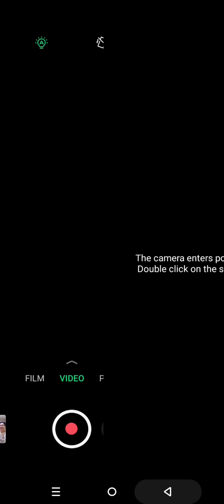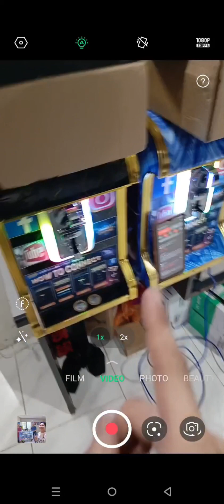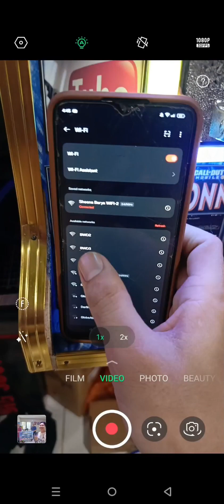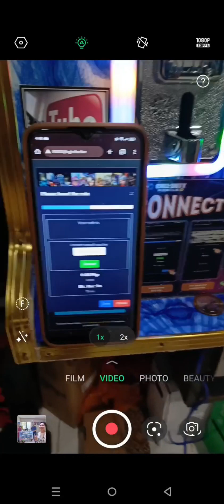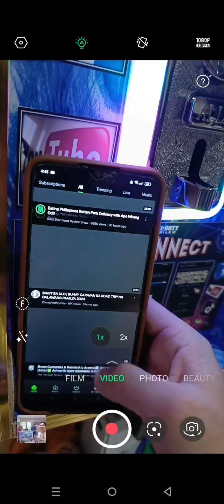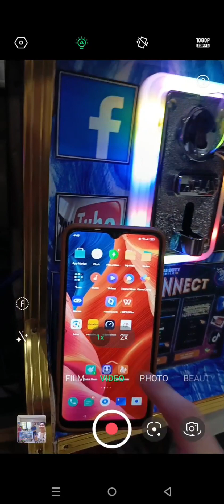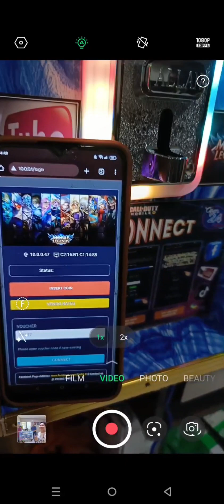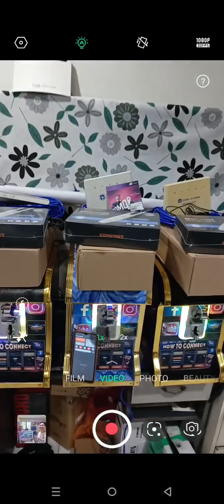Three sets of wifi vendo with simbased internet customer order from Toril Davao City